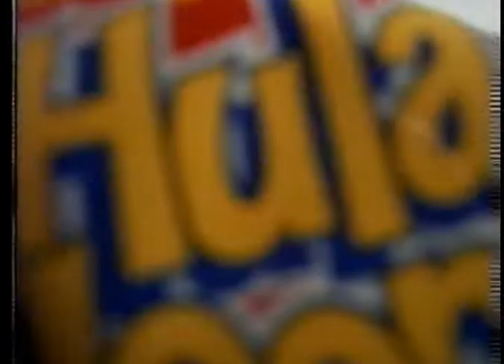Hula Hoops - Richard O'Brien (1994) TV Commercial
VHS TV advert from 1994 for Hula Hoops crisps featuring Richard O'Brien.